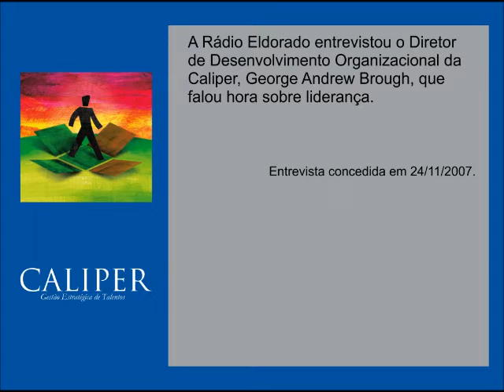Entrevista de George Brough à Rádio Eldorado de São Paulo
A Rádio Eldorado entrevistou o Diretor de Desenvolvimento Organizacional da Caliper, George Andrew Brough, que falou sobre liderança.
Entrevista concedida em 24/11/2007